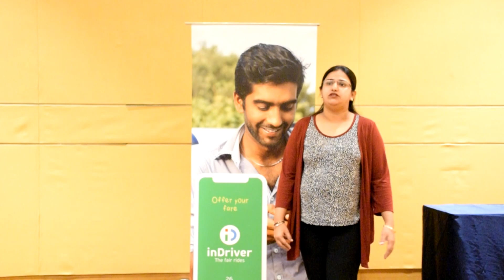inDriver Set-Your-Own-Price Ride-Hailing App launched in Lucknow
inDriver ने कैब यूजर को दी मोलभाव की शक्ति